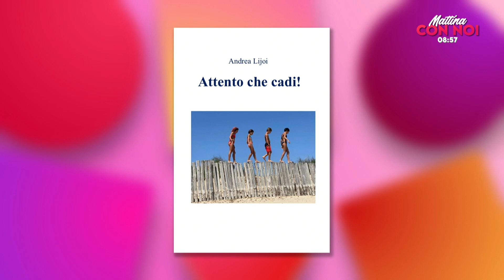MATTINA CON NOI SIMONE LIJOI E A.MARIA FITTIPALDI INTERVISTANO ANDREA LIJOI, DOCENTE DI ED.FISICA